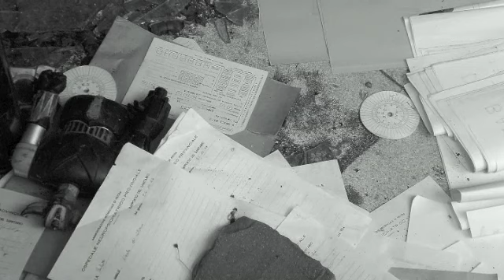knock on the door of memories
M. Conti propone di nuovo la sua invasione di fili di lana colorata all'esterno dell'ex Manicomio Vielle Sbertoli di Pistoia .
Da un anno Martina fa installazioni e lavora con i fili di lana colorata che associa ai sentimenti piu contrastanti :
"Il mio lavoro con i manicomi inizia lo scorso anno quando fui attratta dalla storia della follia umana leggendo dei libri, da questa ricerca emerse che la mia bisnonna era stata internata all'interno dell'ex manicomio di Villa Sbertoli di Pistoia perchè considerata matta dalla famiglia.
Ecco che nasce cosi la mia passione per questo manicomio... come se la voglia di conoscere e di far riemergere la sua storia scuotesse il mio animo creativo.
Il mio lavoro con i fili nasce dall'idea di voler raccontare la vita tramite diciassette colori diversi.
Quale modo migliore per rappresentare gli eventi e le emozioni se non quello di un filo?
Il filo invisibile che ci unisce alle persone, spesso senza saperne il perché ...
Il colore che ci ricorda un avvenimento ...
La rottura di un legame sentimentale proprio come la rottura di un filo di lana.
All'interno di ogni gomitolo c'è una sfera colorata con sopra riportato il significato che ho dato a quel colore e cosa rappresenta.
Ma come succede nella vita di tutti i giorni, gli avvenimenti si intrecciano e si incrociano tra di loro, spesso l'uno è la conseguenza del'altro.
Quello che propongo non è solo un invasione di campo ma un'esibizione vera e propria ,in cui cerco di portare i sentimenti in un luogo dove i sentimenti venivano soppressi, rimchiusi e sigillati. cerco di far riemergere i fili nella memoria dei malati di mente... tramite le parole di una vecchia signora di famiglia che ricorda gli anni dell'annientamento della mente umana... "

nella parte finale il suono che si sente è il vecchio pianoforte del manicomio che ormai è completamente distrutto, sono entrata personalmente a pizzicare le corde di questo vecchio strumento in modo disordinato un po come farebbe un pazzo